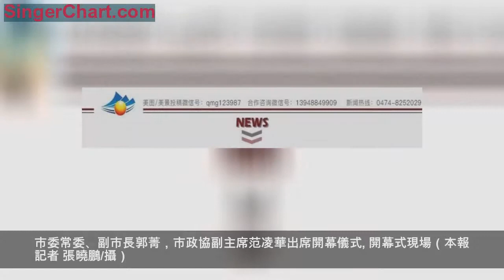烏蘭察布市民有眼福啦！這個展覽將在市美術館展出一周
慶祝改革開放40周年
12月27日，由市委宣傳部、市文新廣局、市文聯主辦，市美術館（書畫院）、市美術家協會承辦，各盟市美術家協會、呼和浩特職業學院美術學院協辦的「亮麗北疆—慶祝改革開放40周年內蒙古美術名家作品展」巡展在我市美術館開幕。市委常委、副市長郭菁，市政協副主席范凌華出席開幕儀式。
開幕式現場（本報記者 張曉鵬/攝）
▌此次展覽匯集了內蒙古自治區名家易晶、張志堅、苗景昌、王章一、杜克勤、張德育、路賓、王永鑫、趙福、馬寶喜的油畫、國畫佳作近百幅。藝術家們以筆為心聲，作畫表情懷，記錄了自治區在改革開放當中經歷的厚重洗禮，反映了自治區在改革開放這一偉大政策下取得的豐碩成果。展品藝術語言鮮明、地域特色突出、技藝精湛、思想精深，令前來觀展的群眾倍受藝術薰陶，作品深受好評。
市領導在展館巡展（本報記者 張曉鵬/攝）
作為此次展覽的策展人，呼和浩特職業學院美術學院院長趙福介紹，本次展覽的10位名家均是內蒙古自治區各盟市美術家協會的負責人，他們用優秀的作品反映自治區改革開放40年來取得的巨大成就、亮麗風光，在亮麗的北疆形成了一道風景，是謳歌黨、祖國、人民和英雄的現實體現。希望在新年到來之際，這次畫展能給烏蘭察布市帶來了一道文化盛宴。

「每幅作品都非常接地氣，體現了各盟市的地域特點，是美術家們深入生活，紮根人民的優秀藝術作品，為各盟市相互交流起到了積極的作用。」市美術家協會主席王永鑫表示，近年來，我市在京蒙文化藝術交流和烏大張三地書畫聯展方面取得了一定成效，已成為我市乃至自治區的品牌活動，希望亮麗北疆內蒙古美術名家作品展業也成為一個品牌。今後我市會加強與各盟市間的書畫交流，舉辦書畫聯展、筆會和採風等，以此帶動地區美術事業發展。
展廳內近百幅佳作吸引著書畫愛好者駐足觀看
（本報記者 張曉鵬/攝）
參展群眾紛紛表示，這次高質量、廣地域的作品巡展不僅為大家提供了相互交流學習的平台，更是充分肯定了烏蘭察布的文化自信與底蘊，為文藝事業大發展、大繁榮做出的新的貢獻。希望這樣的活動越辦越多，越辦越好。
活動中，我市美協主席與鄂爾多斯美協主席交接了巡展主辦權。據悉，本次展覽將在烏蘭察布市美術館展出一周時間。